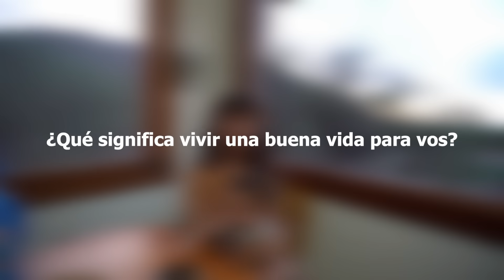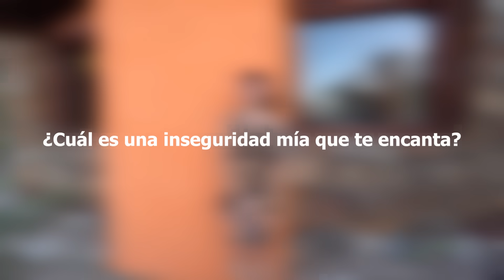PASAMOS LA NOCHE EN UNA CABAÑA RÚSTICA EN EL MEDIO DEL MONTE | Mamull Kura, San Luis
Compartimos risas y amor mientras disfrutamos de una deliciosa picada seguida de una trucha con ensalada. Todo bajo el mágico manto del monte.

CONTACTO
Feressia.com